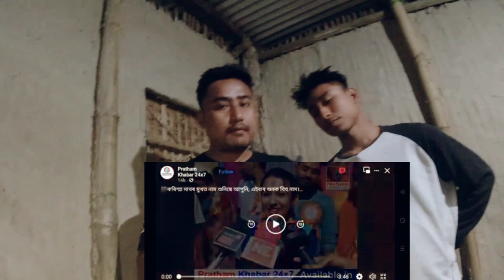Pe Pe Pe Pe Happy Birthday Karishma Nath||Viral Pe pe pe Song Girl-(NAGARANAM) 2023 latest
KARISHMA NATH NAGARANAM HAPPY BIRTHDAY Viral Pe pe pe Song Girl